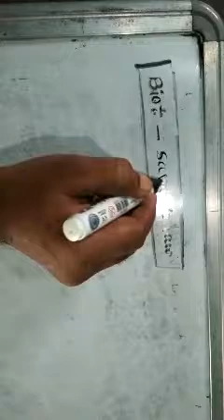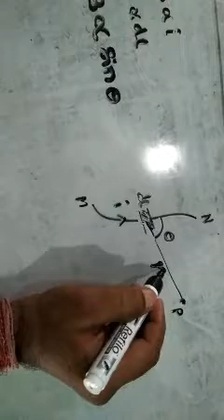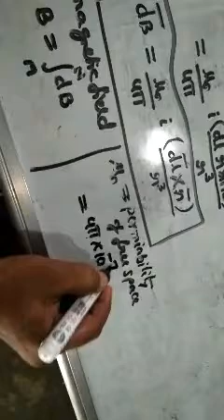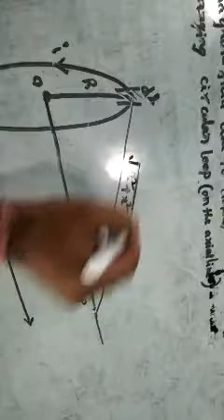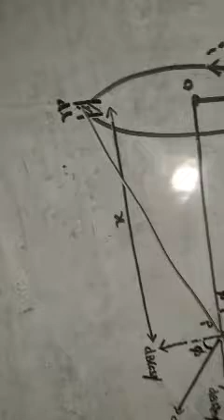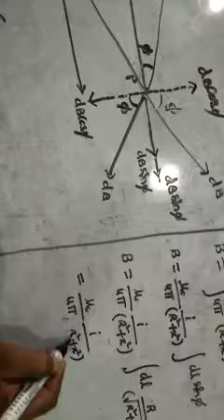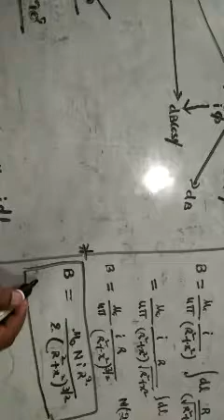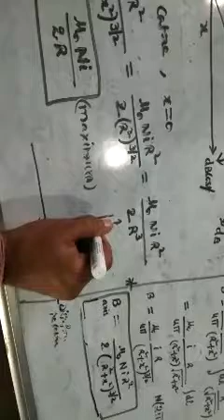D.suresh babu physics kvs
biot-savarts law , field due to current carrying loop